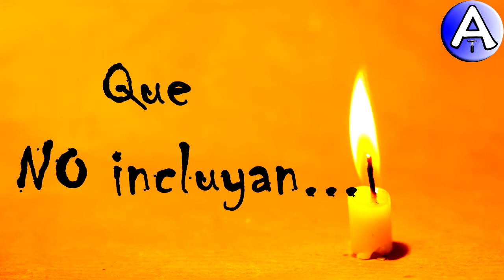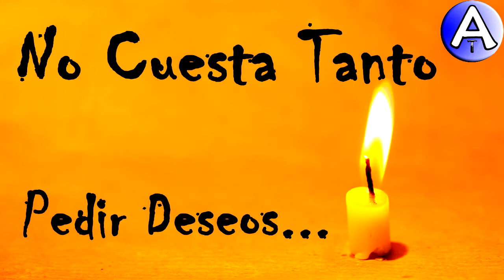Feliz Cumpleaños Ion / Piensa 3 Deseos / Video Postales ATLASNUBEAUTOGESTION